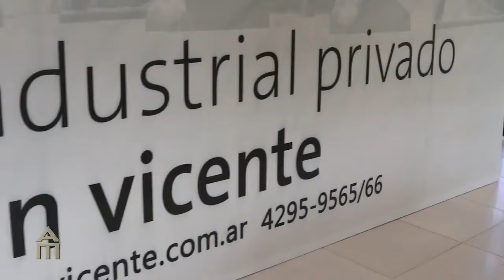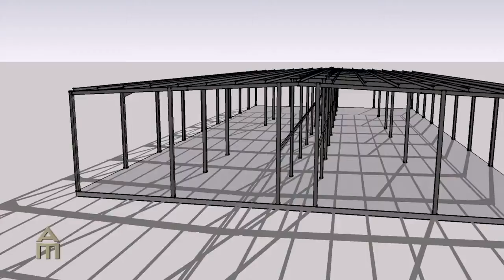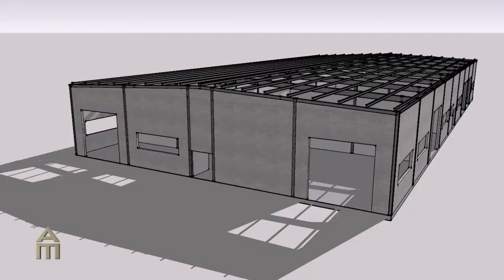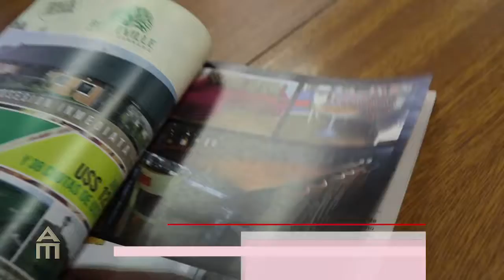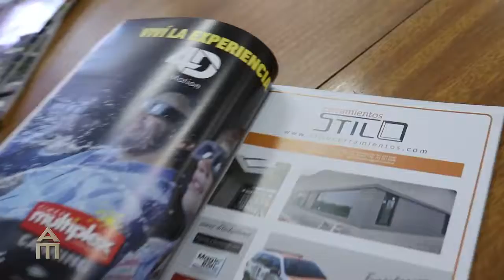Bloque Mazzei Enero 2018